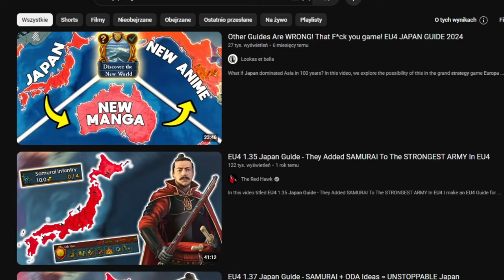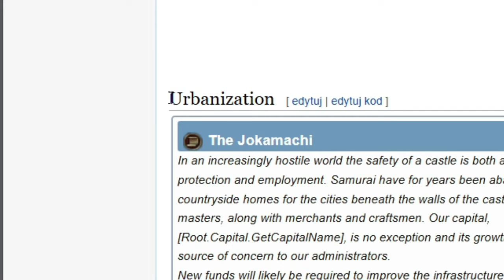UWAGA! Ten Film Odmieni Twoją Grę Japonią Na Zawsze! EU4 Japan Guide 2024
W grze EU4 gram Koreą i dążę do podboju Japonii i stworzenia najlepszego kraju do gry TALL!